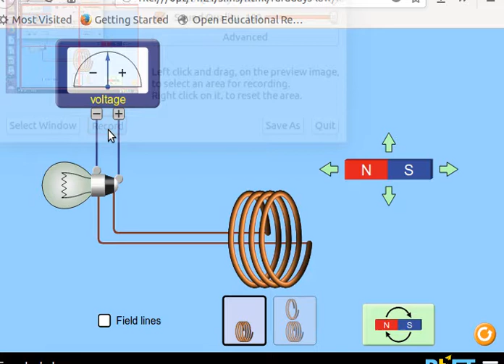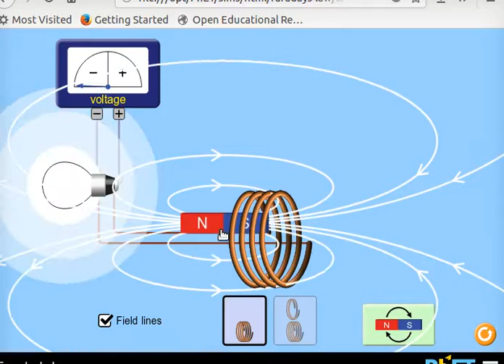my desktop records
faraday law